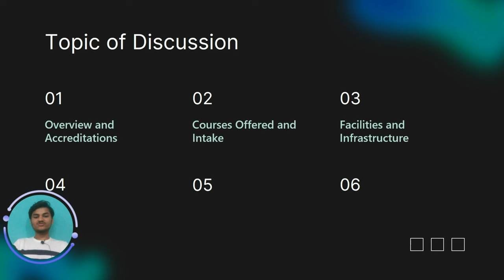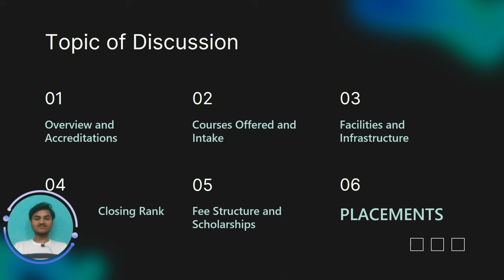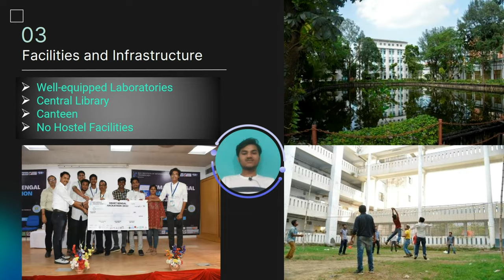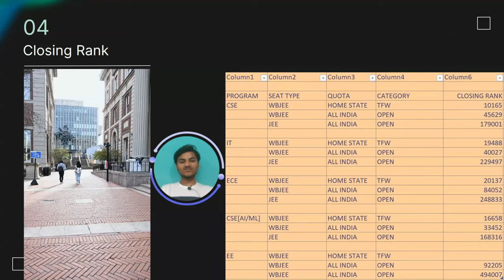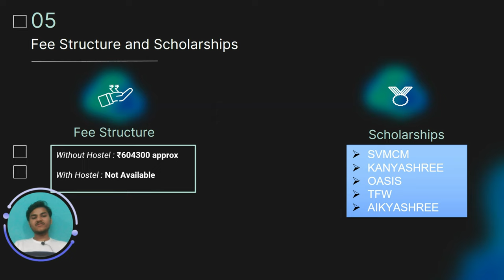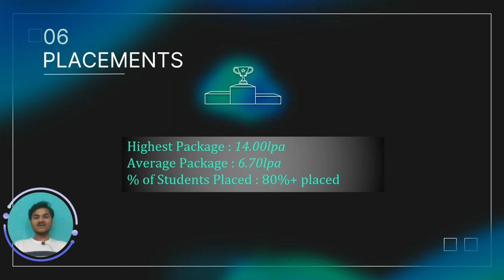RCCIT | RCC Institute of Information Technology review | WBJEE-2024 | rccit college review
About this video:
Here, I provide comprehensive insights into RCC Institute of Information Technology, covering its overview, available courses, cutoff details, seat matrix, and placement opportunities. Join me as I delve into the dynamic world of technology education, offering valuable information to aspiring students and enthusiasts alike. Let's navigate the exciting prospects and offerings of RCC Institute of Information Technology together!

RCC Institute of Information Technology

Chapters on this video:
00:00 Introduction
00:21 Topic of Discussion
01:05 Overview
01:38 Course Offered and Intake
02:24 Facilities and Infrastructure
02:50 Closing Rank[Cutoff]
04:00 Fee Structure and Schloarships
04:35 Placements

Tags for references:
rccit kolkata review
rcc institute of information technology review
rcc institute of information technology kolkata
rcc institute of information technology placement
rcc institute of information technology cutoff
campusing in rccit
rccit review
rccit kolkata
rcc institute of information technology campus tour
rccit kokata cutoff
rccit kokata placement
rccit college review
rcc institute of information technology dress code
rccit placement
rccit kokata